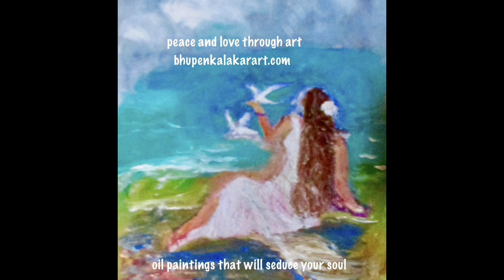Nalini Ki Awaaz Bhupen Ki Kala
FRIENDS , NALINI AND MYSELF ARE PLEASED TO SHARE OUR AWAAZ AND ART VIDEO FOR YOUR VIEWING PLEASURE